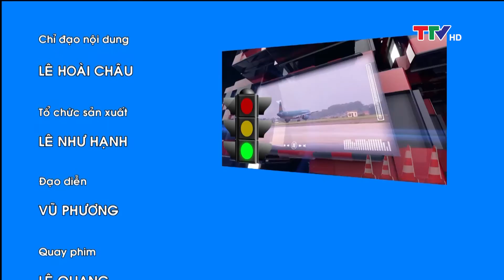An toàn giao thông ngày 16/11/2020